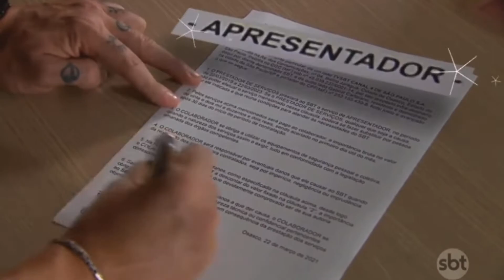Tudo sobre Gabriel Cartolano e Patricia Abravanel - VEM PRA CÁ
Patricia abravanel
Sbt